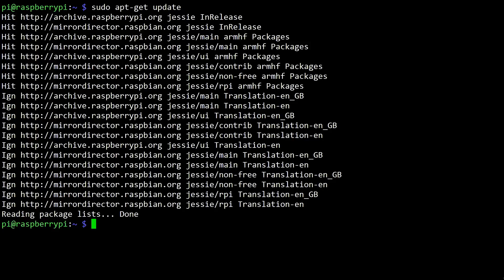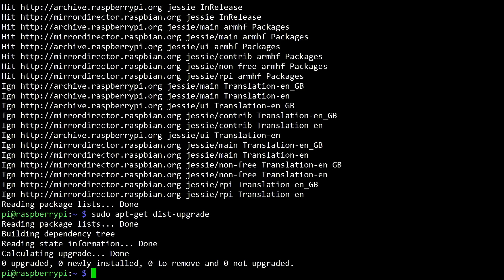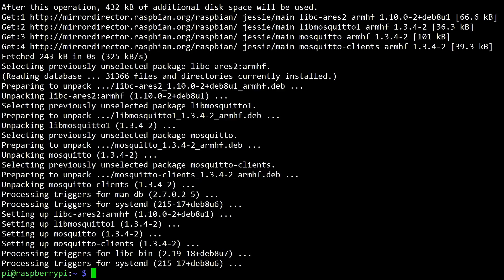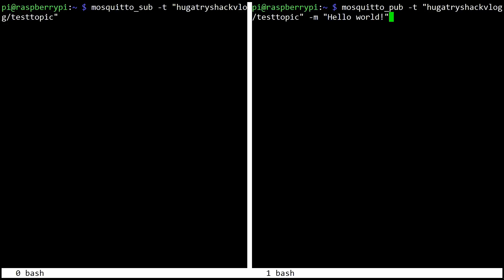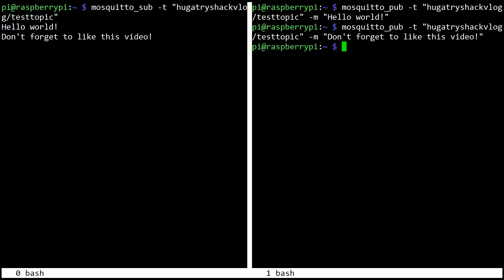How To Install MQTT Broker On Raspberry Pi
MQTT is a messaging protocol that is perfect for IoT or home automation / monitoring systems.
In this video I install a software called mosquitto, which is MQTT broker and test it with mosquitto_pub and mosquitto_sub which are MQTT client softwares. This works with Raspberry Pi running Raspbian, Orange Pi running Armbian and this should also work with just about any machine running a Debian based distribution. With non-debian based distribution it is possible that mosquitto could be installed with that distribution's own package manager.

This MQTT broker will be used in my home automation/monitoring project. I will add individual components to that project when I have time, motivation, ideas and parts. In future videos I will add different kind of hardware and software components, which will use this broker.